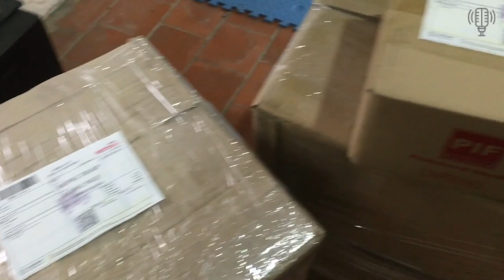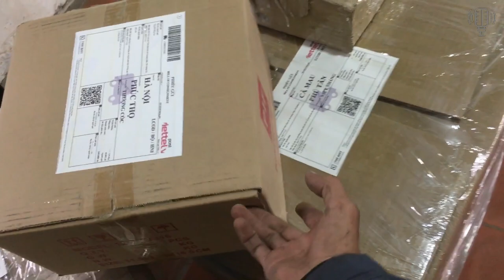Phân Tần Loa JBL SRX 725 & 715 Về Nhiều phục vụ các bác thay thế Vào loa